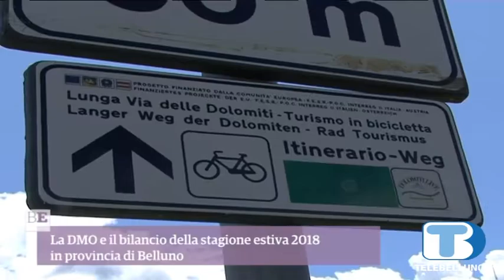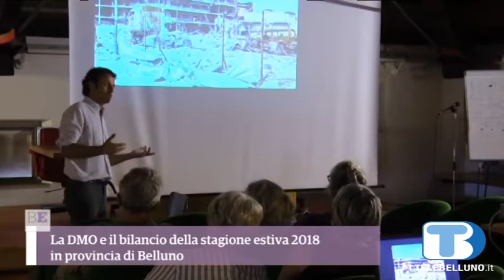Bilancio stagione turistica 2018